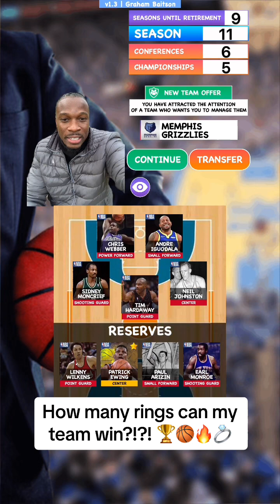You already know if I’m the GM then we are winning rings!!! My team went crazy!!!! 🏆🏀🌟💍